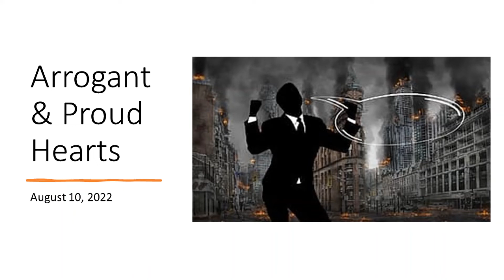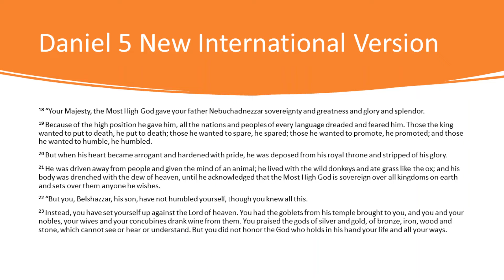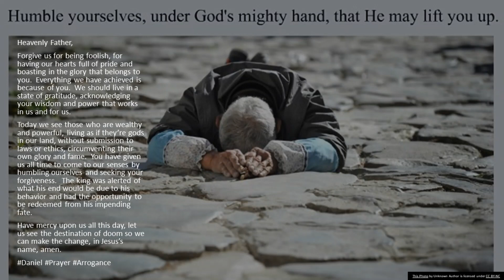Proud & Arrogant Hearts August 10, 2022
Heavenly Father,
Forgive us for being foolish, for having our hearts full of pride and boasting in the glory that belongs to you.  Everything we have achieved is because of you.  We should live in a state of gratitude, acknowledging your wisdom and power that works in us and for us.

Today we see those who are wealthy and powerful, living as if they’re gods in our land, without submission to laws or ethics, circumventing their own glory and fame.  You have given us all time to come to our senses by humbling ourselves and seeking your forgiveness.  The king was alerted of what his end would be due to his behavior and had the opportunity to be redeemed from his impending fate.

Have mercy upon us all this day, let us see the destination of doom so we can make the change, in Jesus’s name, amen.